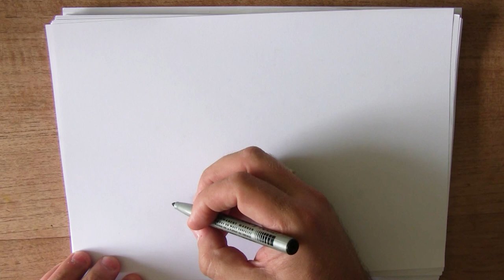27 mei Bierbrouwerij dag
Vandaag ga ik iets tekenen wat te maken heeft met bierbrouwen